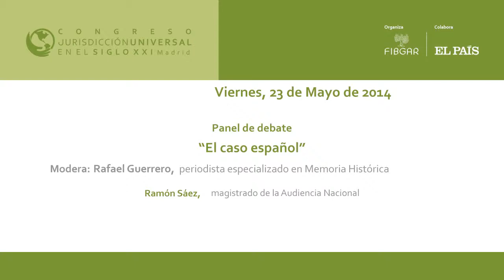Ramón Sáez, magistrado de la Audiencia Nacional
Intervención de Ramón Sáez, magistrado de la Audiencia Nacional, en el Panel de debate: "El Caso Español" sobre la Memoria Histórica, en la última jornada del Congreso Jurisdicción Universal en el Siglo XXI, organizado por la Fundación Internacional Baltasar Garzón (FIBGAR)